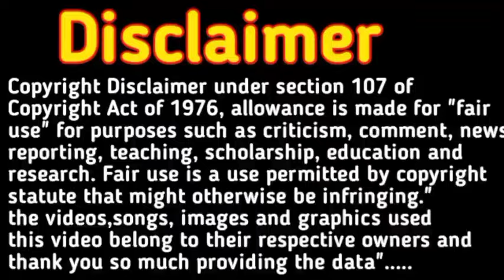लड़का होने के सबसे बड़े ठोस लक्षण। इनमें से 1 भी है तो पक्का लड़का ही होगा।